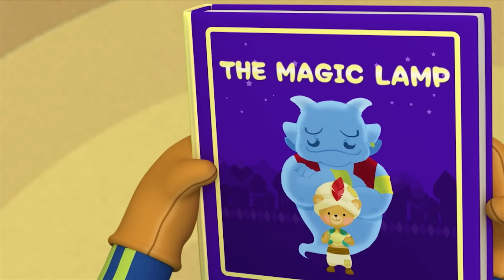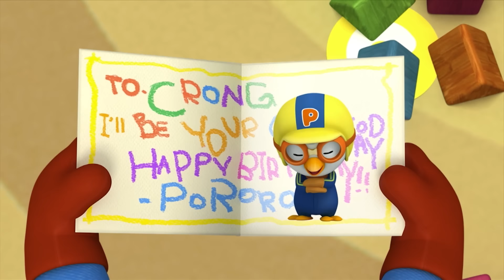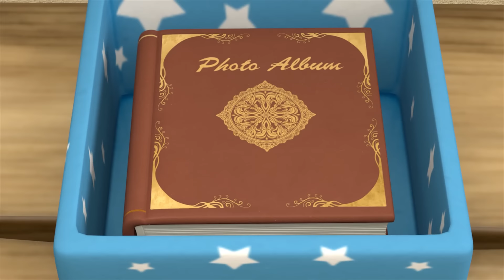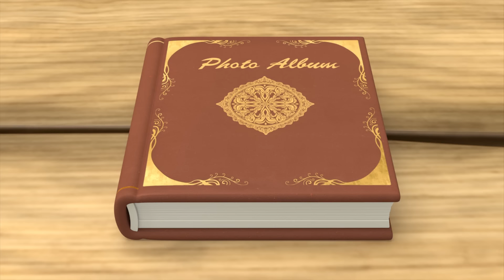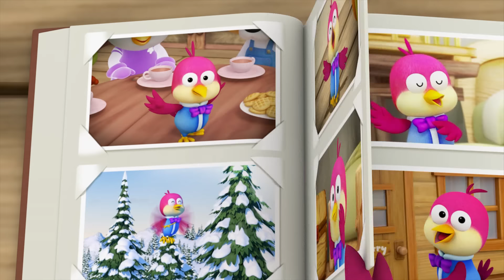Ep17 Crong's Christmas | Merry Christmas, Merry Christmas Pranks! | Pororo HD | Pororo New1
On the day of Christmas Eve, Pororo is reading a book for Crong. Crong learns that Santa Claus gives gifts only to good kids. Crong remembers his mischiefs that he did to Pororo and starts cleaning the house to become a good kid all of sudden. While Crong is waiting for Santa Claus, Crong's friends read Crong's mind and get ready to give a Christmas present to Crong...